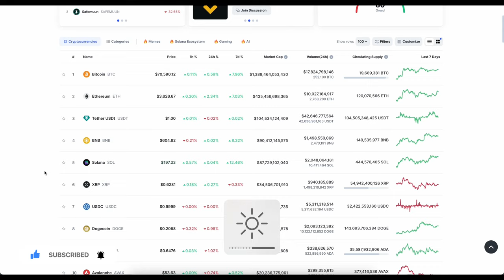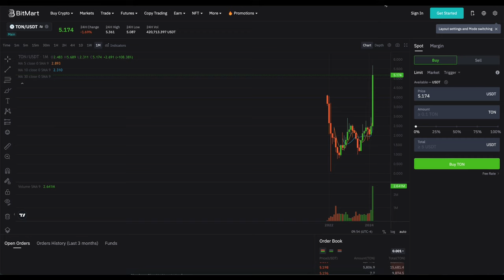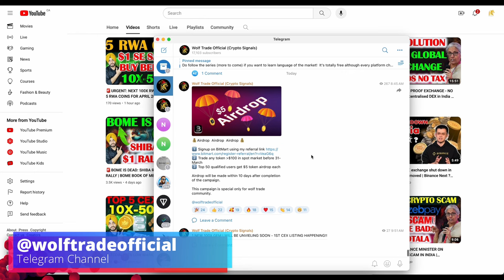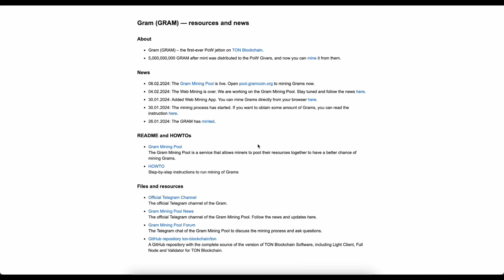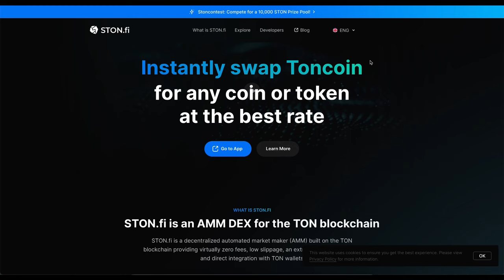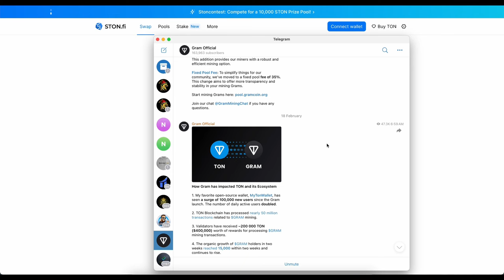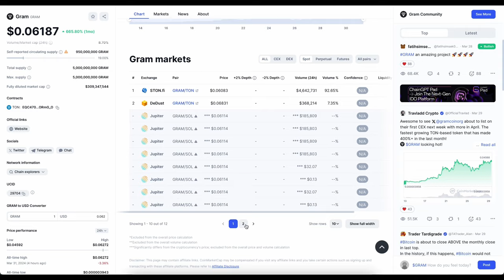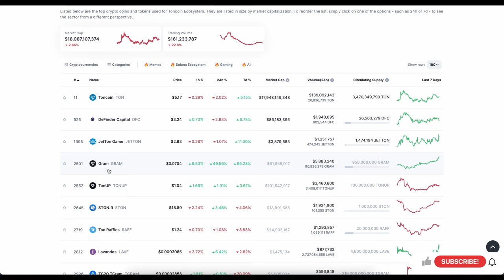🚨ALERT: TOP 100X COIN LISTING | BEST MINING COIN - GRAM COIN ON TON BLOCKCHAIN | 100X IDO - BUY NOW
Buy $GRAM on MEXC: Coming today 🔥